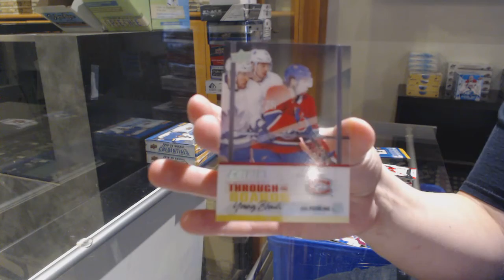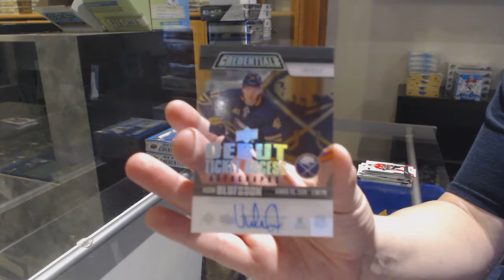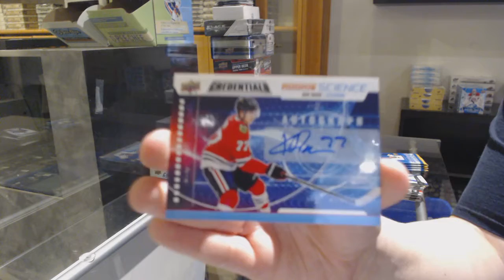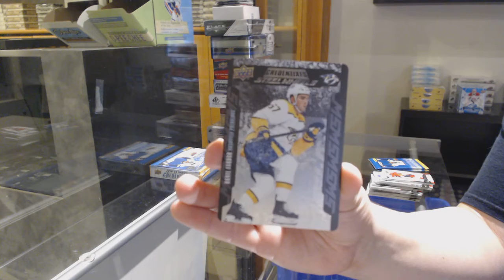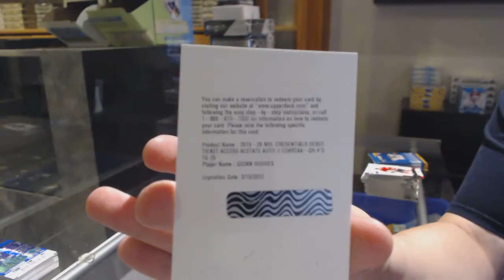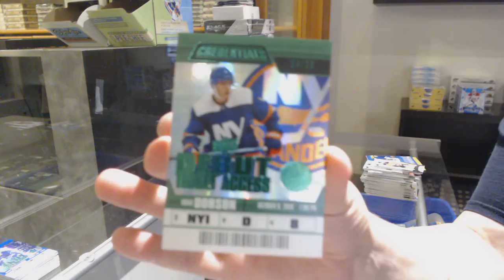19-20 Upper Deck Credentials Hockey 3 Box Break - C&C GB #12,445